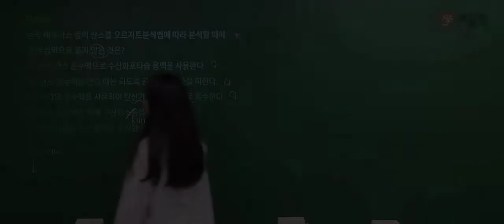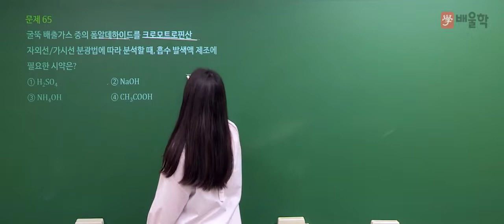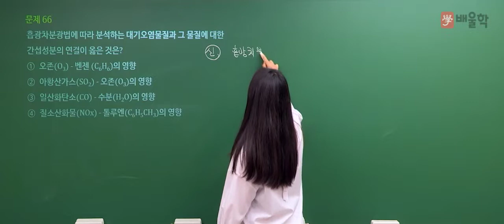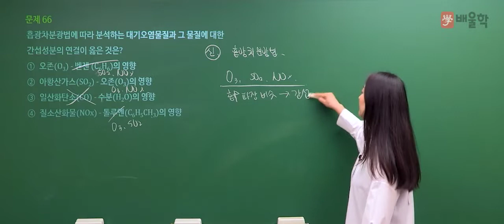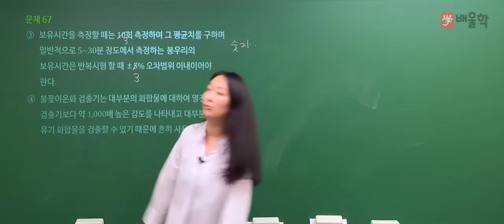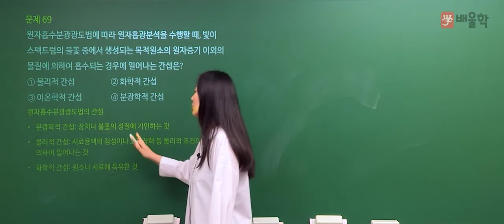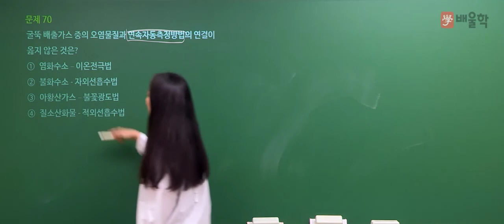[대기환경기사 필기] 2021년 2회 필기 기출 풀이 4과목 대기오염공정시험기준2 - 고경미 교수님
2021년 2회 대기환경기사 필기 4과목. 대기오염공정시험기준 기출문제 해설 강의!